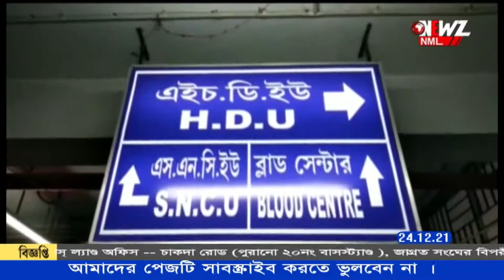বনগাঁ হাসপাতালে৷ শুক্রবার থেকে চালু হল HDU পরিষেবা।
রাজ্য স্বাস্থ্যদপ্তরের পক্ষ থেকে দুজন চিকিৎসককে  পাঠানো হল বনগাঁ হাসপাতালে৷ শুক্রবার থেকে চালু হল HDU পরিষেবা। চিকিৎসক না থাকায় প্রায় ৭ দিন বন্ধ ছিল  HDU - তে রোগী ভর্তি। চিকিৎসা চালু হ‌ওয়ায় খুশি রোগীর আত্মীয়রা।